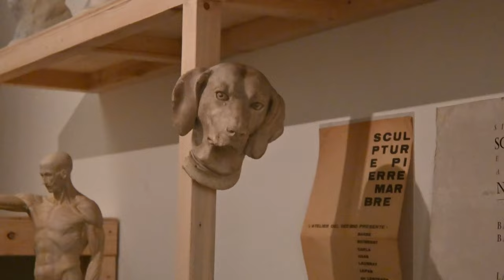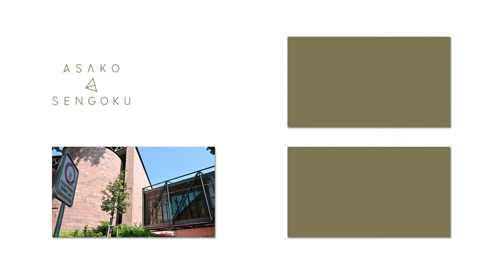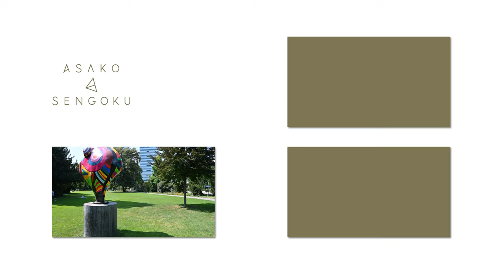[ スイス ] MARIO BOTTA | Museum Tinguely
本日は、マリオ・ボッタ氏設計のティングリー美術館です。建築物は、個性的な構造が強調された高い天井部分やブリッジが綺麗でした。